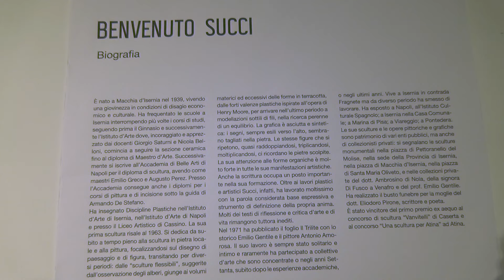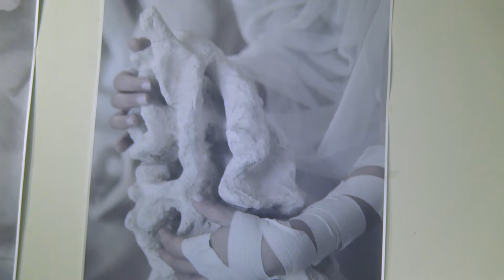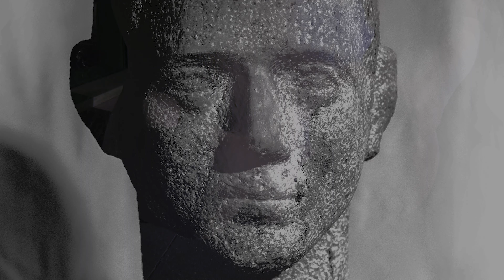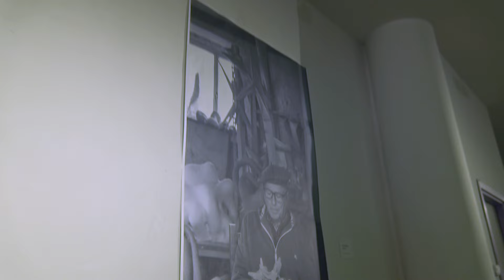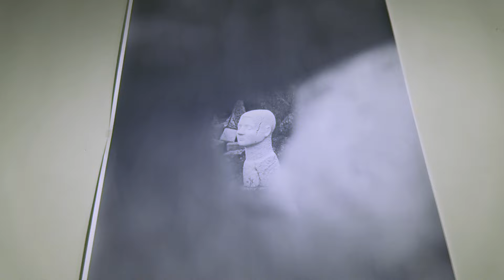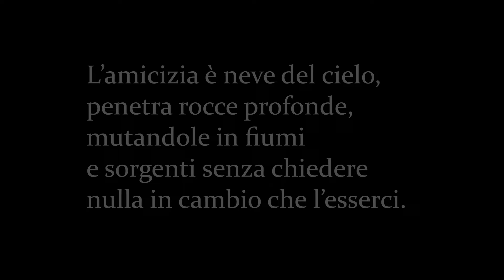BENVENUTO SUCCI: "UNA VITA PER LA SCULTURA" di Enzo Antonio Cicchino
Benvenuto Succi (Macchia d’Isernia, 1939) è uno dei più significativi artisti molisani degli ultimi quarant’anni. La sua ricerca artistica, caratterizzata da una continua sperimentazione di materiali e tecniche, è stata orientata da un profondo interesse per la natura e per l’uomo. (IsNews)